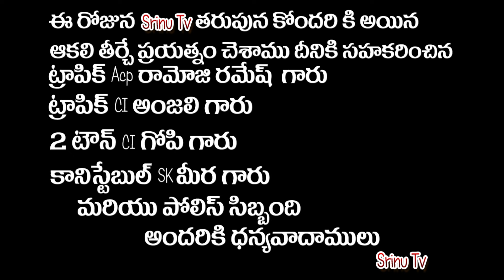Corona time Food Donation # my service in lock down time feeding poor people# boys Appreciate by ACP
TRAFFIC ACP RAMOJI RAMESH
 TRAFFIC CI  ANJALI
II TOWN CI GOPI
constable SK MEERA
AND KHAMMAM ALL POLICE DEPARTMENT